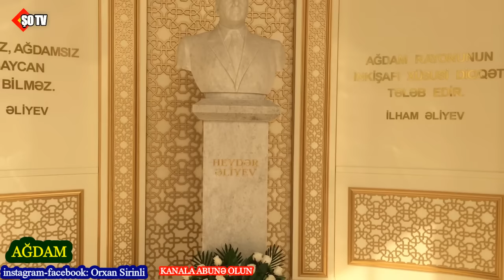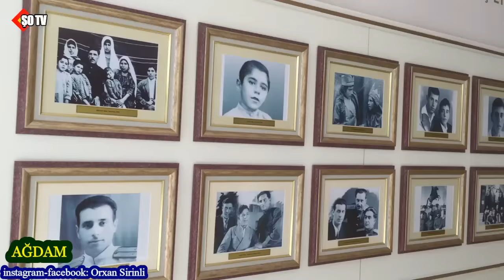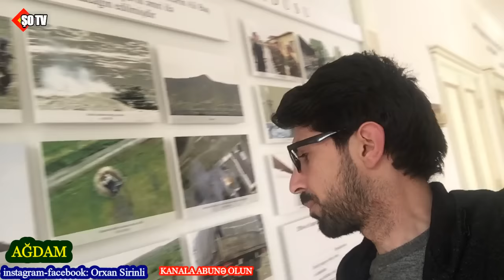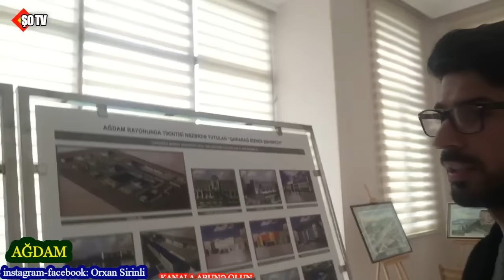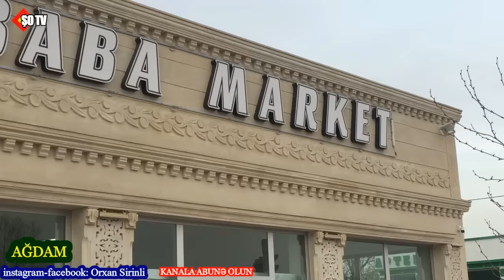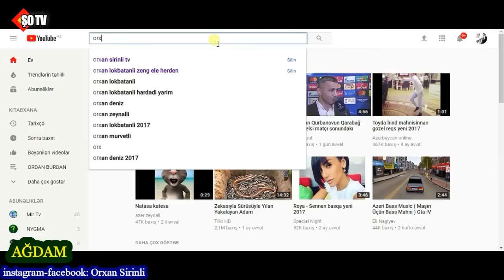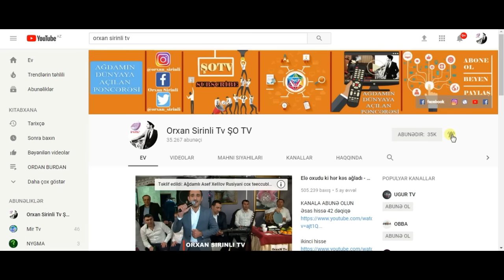Ağdamda bir gün - Vlog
Salam Əziz dostlar mən youtuber Orxan Şirinli. Bu gün ki videomuzu Ağdam rayonunda gerçəkləşdirdik. Günü gündən gözəlləşən Ağdam rayonunun indiki mərkəzi Quzanlı qəsəbəsinin ən maraqlı ən gözəl yerlərini çəkib sizə təqdim etdim... Heydər Əliyev mərkəzində bütün otaqlarla tanışlıq sizi gözləyir. Xoş seyirlər...
Çəkilişdə göstərdiyi köməkliyə görə Ağdamda yerləşən Quzanlı ticarət mərkəzinə və Avon Parfumeriyasına təşəkkür edirik...
Orxan Şirinli ŞOTV    Abunə OL